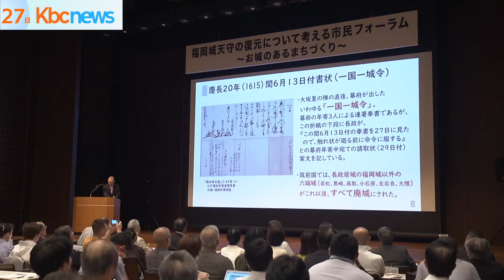福岡城天守復元にむけて機運醸成 市民フォーラム開催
福岡城に城の象徴である天守は存在したのか？またその建設の観光資源としての可能性は？

福岡城の天守について考える市民フォーラムが福岡市で開かれました。

２７日に開かれたフォーラムは、福岡商工会議所が去年福岡市などへ提言した「福岡・博多の歴史・文化を活かしたまちづくり」の中で、「福岡城天守の早急な検討を」としたことの機運を高めようと開かれました。

基調講演では、東京大学資料編纂所の本郷和人教授が「博多は民が主導で作った、極めて珍しい日本でひとつしかない町じゃないかな」と話し、博多と福岡の歴史がひもとかれました。

その後、「福岡城天守はあったのが定説になりつつある」とする研究や、福岡城天守の復元的整備と観光振興策として福岡城跡をどう活用していくかなど活発な意見が交わされていました。